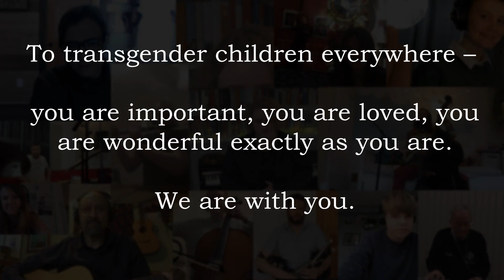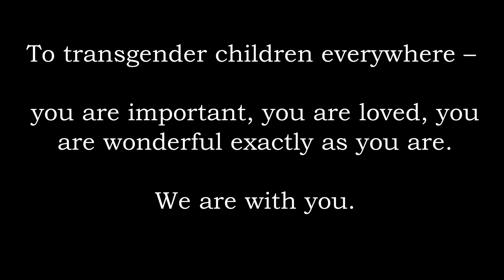Silent night - Dedicated to transgender children everywhere.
To transgender children everywhere – you are important, you are loved, you are wonderful exactly as you are.

With heartfelt gratitude to every musician and singer, from friends in the Irish Pensioners’ Choir, to friends old and new in Nashville, London, Dublin, Cairo and Sheffield, and a special thank you to our man in Santiago – Gonzalo Maclean, who worked magic behind the scenes, we invite donations to Fundacion Selenna, which works with transgender children and their families in Chile, to build a society where everyone can be themselves and live in peace, with joy:

Un saludo de amistad y solidaridad

Derik Hultquist (voice)
Clara McCaughey (voice)
Billy Faughan (piano)
Brant Miller (guitar)
Julie Pennell (voice)
Juliana Salgado (voice)
Eamonn Galldubh (uillean pipes)
Jack Exton (voice)
Sally Mulready (voice)
Patrick Gormley (voice)
Tom Wheeler (voice)
Kathy Gentles (cello)
Michael Walsh (flute)
Mark Smith (voice)
Freddie Pegden (voice)
Dan Cundy (double bass)
Alexis Nunes (drums)
Ciara Holland (vocal)
Molly Mulready (fiddle)
Nora Mulready (tin whistle)
Gonzalo Maclean (our man in Santiago)